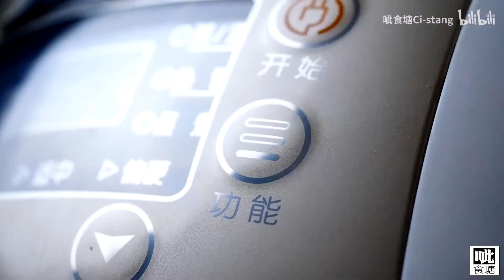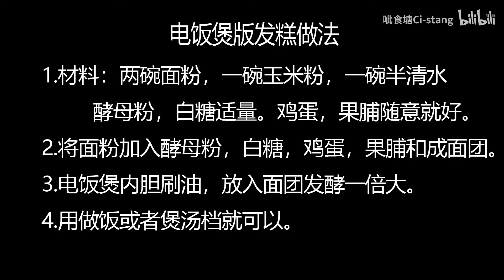宅家里不想做菜了，用电饭煲做个发糕，别说还真挺不错的，简单又省事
这版没有配音，把详细的制作步骤放在视频结尾，截图保存就OK了。